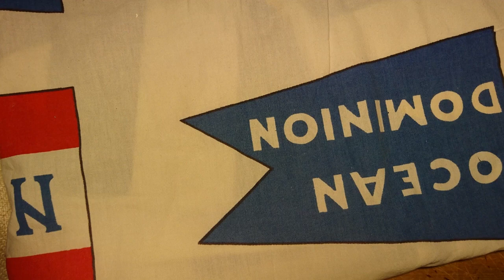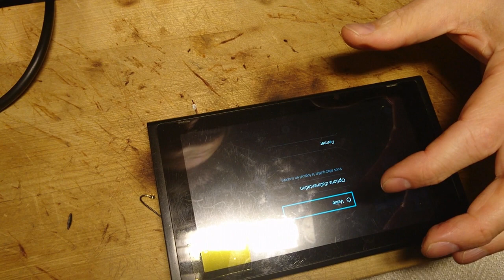Nintendo switch. Trying to fix blue screen and pixelated screen. PART 2 (Happy Times)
UPDATE, PART 4 is available

Im an amateur, so don't think I know what I'm doing.

Bought a reballing station so I could finish the job.

This switch had blue screen at boot and also lines on screen when running test-file.
Found out it was the ram chip and after reballing It booted and worked. kind of.

Stencil:
Ebay Item: MT53B512M32D2NP-062WT-C-K4F6E304HB-MGCJ-K4F6E304HB-MGCH-LPDDR4-FBGA200-Stencil

Reball:
Ebay Item: 1pcs New BGA reball reballing rework station kits 80*80mm